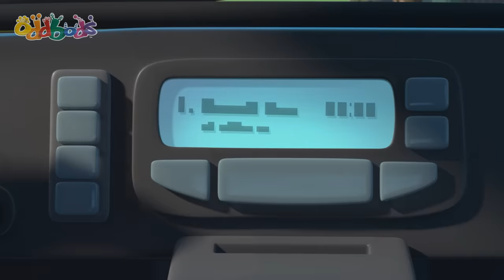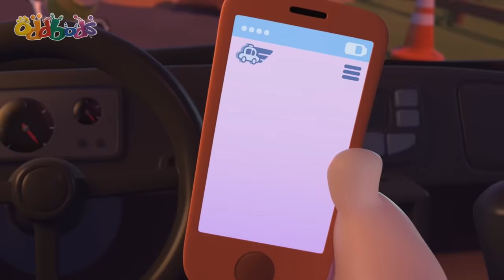Food Taxi | 1 Hour of Oddbods Full Episodes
A thrilled Slick gets his taxi license, determined to be the best, highest-rated driver in history! Unfortunately, his “extreme-speed” approach results in less-than-5-star feedback – and his attempts to course-correct only make things much, much worse.

00:00 Taxi Turmoil
07:00 Don't Open the Box
13:59 The Oddy Bunny
20:57 The Mermaids Tail
27:55 I Love Fuse
34:53 No Go Pogo
41:52 The Really Odd Parents
48:50 Frankendoll
55:48 Trainerwrecked